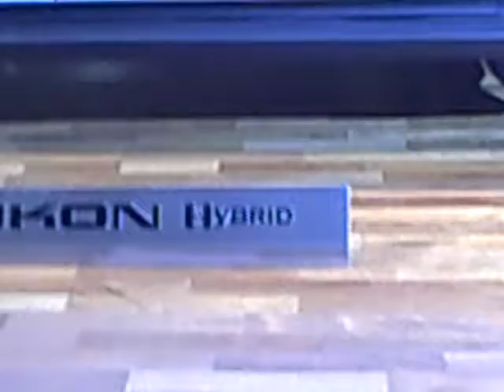GMC Yukon Hybrid from LA Autoshow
GMC Yukon Hybrid from LA Autoshow. In case you were wondering, there is a Hybrid sticker on it. And a badge, and a couple more stickers, and badges , and another sticker.